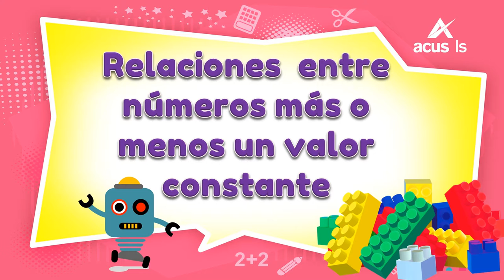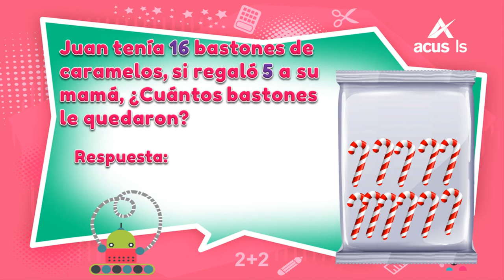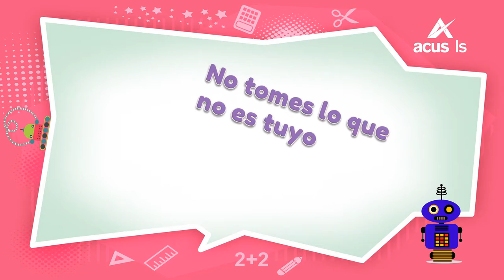Tópico 425 ejemplo